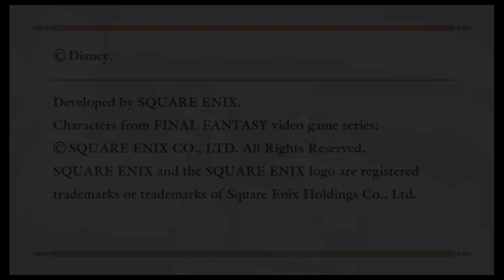HOW TO GET LAUNCHED INTO SPACE-----Kingdom Hearts BBS Terra Moments #2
We're Still up in Orbit but Terra Finds his way onto a Space Voyage, and on that Freight Liner there are Terrifying Foes he Must Face, Tune in and watch to see if he makes it out!